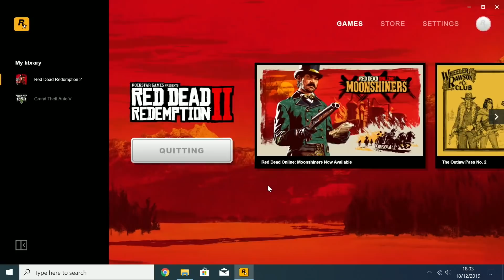I bought this $179 graphics card in 2012. Can it still game?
Today we're taking a look at the 2GB Radeon HD 6850 from AMD. As a mid-range GPU from 2010 I couldn't help but wonder how it holds up nearly a decade later.